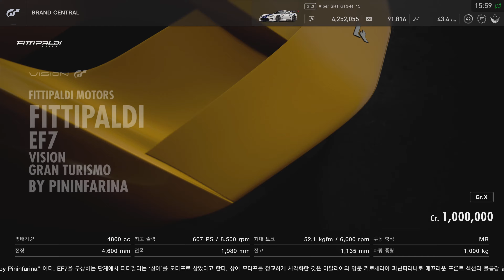상어 닮은 피티팔디 EF7 VGT(비전 그란 투리스모)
00:00 레이스
04:13 리플레이
08:11 차 소개

트랙: 도쿄 익스프레스웨이 - 중앙 루트 내주

브라질의 전설적인 레이서 에머슨 피티팔디가 만든 수퍼카
디자인은 상어를 모티브로 했다고 합니다